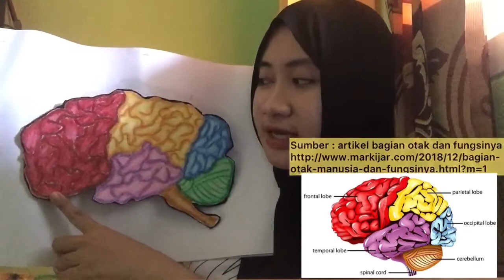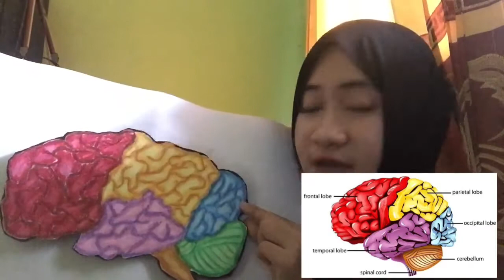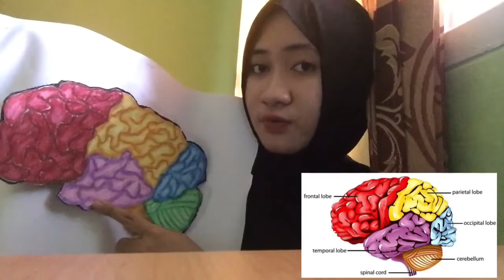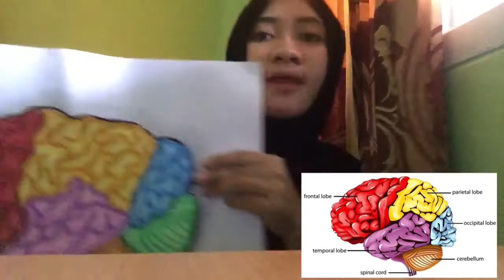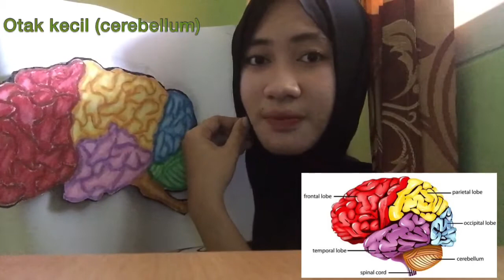Bagian otak manusia dan fungsinya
Nama : Kiki Novitasari
Npm   : A1I019045
Kelas.  : 3.A Pg Paud